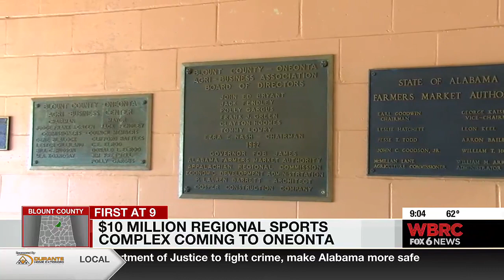$10M regional sports complex coming to Oneonta